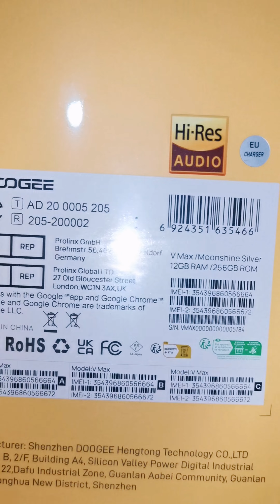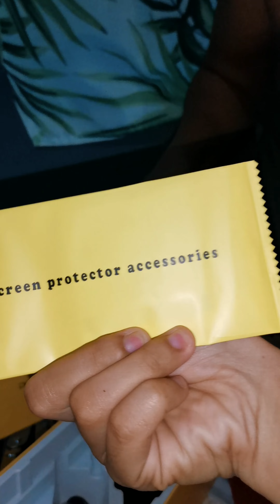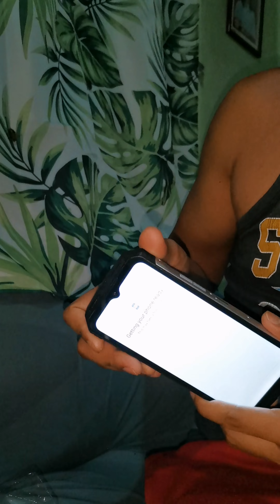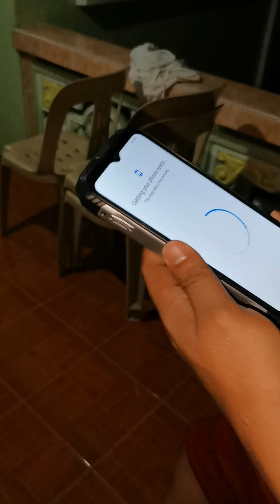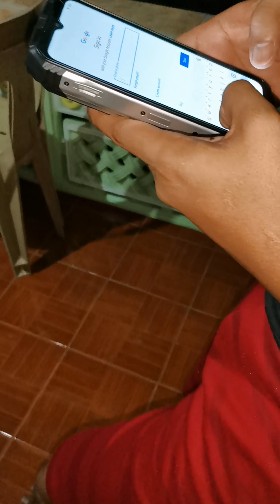Vlogging Adventure: Unboxing the Doogee V Max Rugged Phone - Exploring the Ultimate Tech Beast!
Join me and my talented cameraman, Nora, as we embark on an exhilarating vlogging adventure! In this exciting episode, we unbox the highly anticipated Doogee V Max Rugged Phone, a true beast of technology designed to conquer any challenge. From its robust construction to its cutting-edge features, we'll dive deep into the world of rugged smartphones and explore the limitless possibilities this device has to offer. Get ready to witness the unboxing of the Doogee V Max like never before, as we uncover its durability, performance, and innovative functionalities. Don't miss out on this thrilling journey into the realm of rugged mobile technology!

Drop-to-concrete resistance from up to 1.5m
MIL-STD-810H compliantDISPLAYTypeIPS LCD, 120HzSize6.58 inches, 104.3 cm2 (~70.3% screen-to-body ratio)Resolution1080 x 2408 pixels, 20:9 ratio (~401 ppi density)ProtectionCorning Gorilla Glass 5PLATFORMOSAndroid 12ChipsetMediatek MT6877V Dimensity 1080 (6 nm)CPUOcta-core (2x2.6 GHz Cortex-A78 & 6x2.0 GHz Cortex-A55)GPUMali-G68 MC4MEMORYCard slotmicroSDXC (uses shared SIM slot)Internal256GB 12GB RAM UFS 3.1MAIN CAMERATriple108 MP, f/1.8, (wide), 1/1.52", 0.7µm, PDAF
20 MP, f/1.8, (night vision), 2 infrared night vision lights
Reverse wiredMISCColorsSunshine Gold, Classic Black, Moonshine Silver